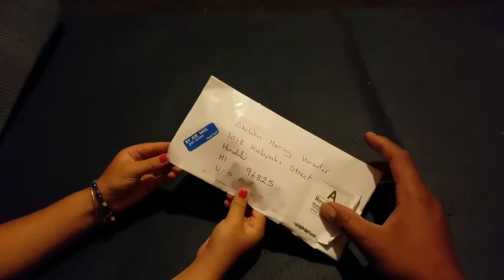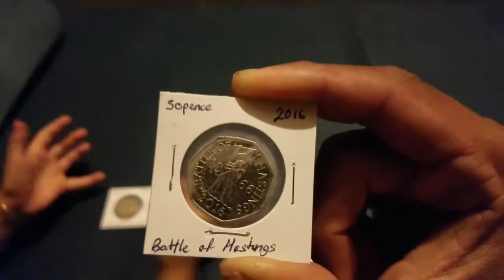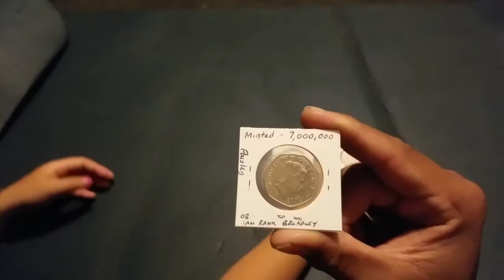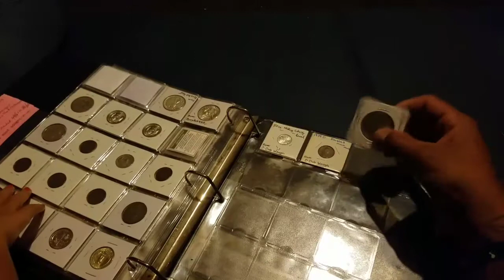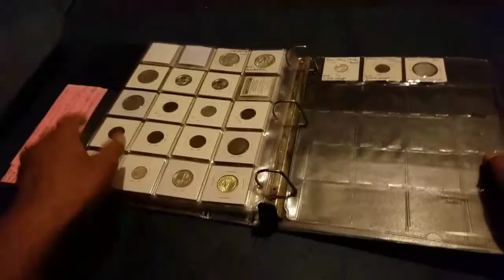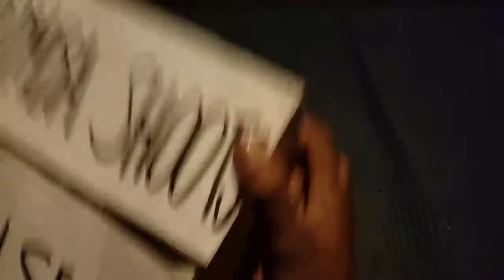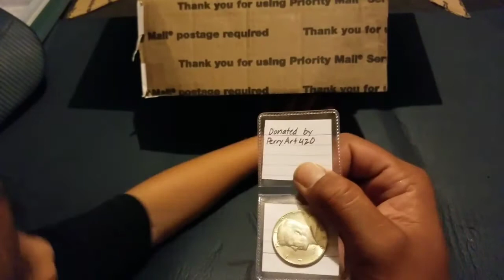Mail call from Coin World UK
Mahalos for the gifts!!! Awesome additions our albums. Mahalo again bro!!! BOOMBA SHOOTS 🤙🏽

Paisley and I do a giveaway every time we have a mail call. This is a way that we can show how much we appreciate you guys watching our videos.

1) you must leave a positive comment
2) must be 18 years or old, anyone under the age of 18, must have parental consent
3) you have 7 days to claim your prize. I think that's enough time for you to get ahold of me lol. If you dont claim your prize, I will do a redraw. Sorry.

I am are responsible for the rules and all aspects of the contest administration. By entering all users hereby release YouTube from any and all liability related to this contest. Personal data collected will be used solely for sending prizes one and will not be saved or stored following the contest. Personal data collected will never be shared with third parties. All prices have been gifted to me or purchased by me personally.